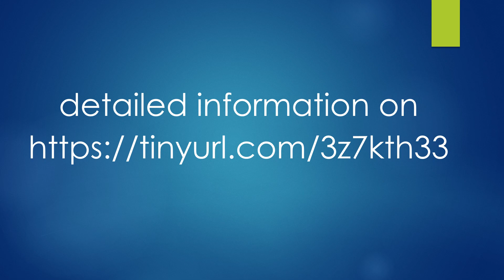france acquitaine region world heritage sites